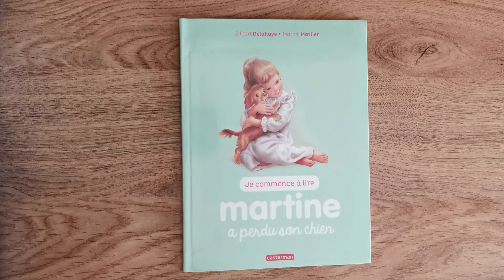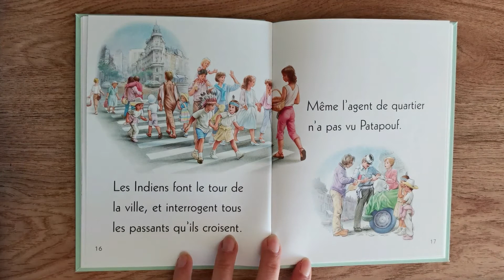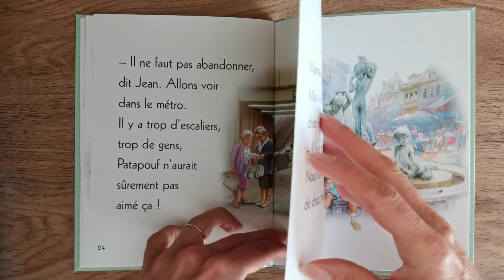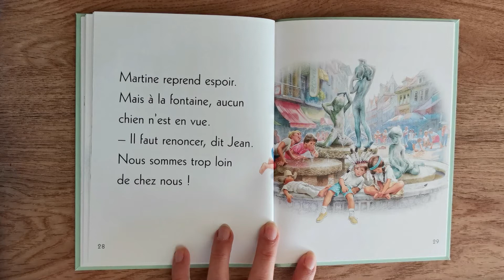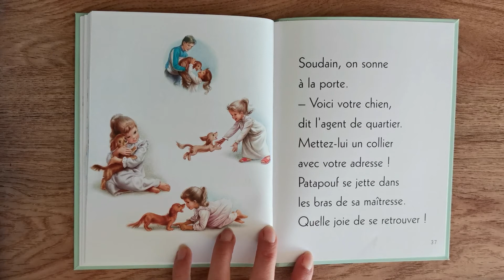Martine a perdu son chien lecture pour enfant 📖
Voici une lecture pour enfant de Martine a perdu son chien.
Jean et Martine jouent avec Patapouf quand celui-ci se met à poursuivre les chats du quartier et disparaît... Très inquiets, les enfants partent alors tout de suite à sa recherche !
Bon visionnage ! 📖😁